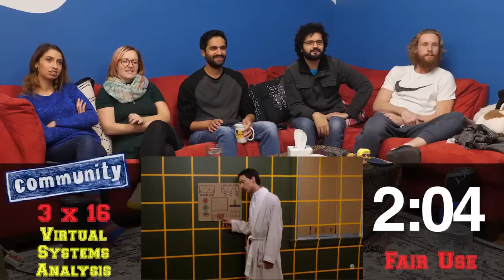Commmunity - 3x16 Virtual Systems Analysis - Group Reaction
Community Season 3 Episode 16 Virtual System Analysis!

PO 785
Fishers, IN
46038